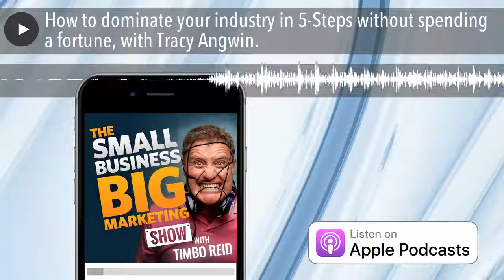How to dominate your industry in 5-Steps without spending a fortune, with Tracy Angwin. | #171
Wondering how to elevate yourself above the masses in your industry and stand out as THE go-to person for big brands, the media, and (of course) hordes of keen customers? Well, this week’s guest, Tracy Angwin of the Australian Payroll Association, has done just that. And in one of the most boring (as she admits) industries going around – Payroll! (I’m falling asleep just typing that word…).

Tracy explains exactly how she went from being just another cog in the giant corporate machine to demanding 4x her previous consulting fees and being hunted down by national organisations such as TAFE and retail giants to educate people about her area of expertise.

How did she do it? Tune in to this week’s episode and find out, as Tracy reveals all under Timbo’s relentless grilling.

Also in this episode: Tim answer’s a listener question about whether to host your podcasts on your main site or to create a dedicated site. Tim also shares an exciting development from the Small Business Big Marketing forum community. Plus news about the upcoming Key Person of Influence event where you can learn to dominate YOUR industry like Tracy and other successful small businesses are doing right now.  And find out about the Small Business Big Marketing February Melbourne Meetup. It’s free!

IN THIS SESSION OF SMALL BUSINESS BIG MARKETING, YOU’LL DISCOVER:
- How to establish yourself as an authority in your industry using this simple 5-step formula developed for the Key Person Of Influence program
- How to step up and take your entire industry to a new level by actually creating the rules that the others have to play by!
- A dirt simple, under-used method of engaging with your customers that got Tracy more than 1800 responses
- How to seek out and form partnerships with big players in your industry and beyond, taking their authority and using it as your own
- The ONE THING Tracy did that turned it all around – she wishes she did it years ago. Will you be wishing you did too?
- And, in listener question time, find out where to host your content such as podcasts, videos, and blog articles for maximum impact
- PLUS, news about the upcoming Key Person of Influence event, the SBBM Melbourne February meetup, and exciting developments in the SBBM community forum